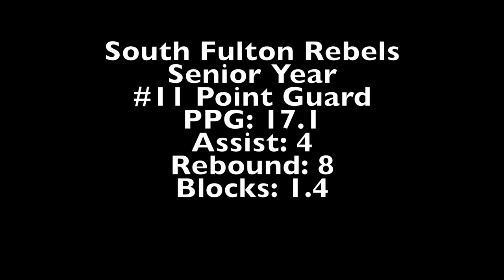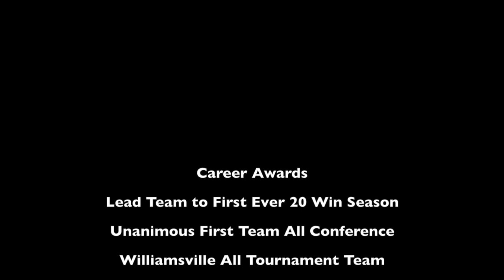Justin Batterton Highlight Film